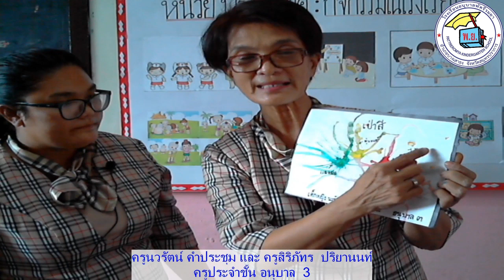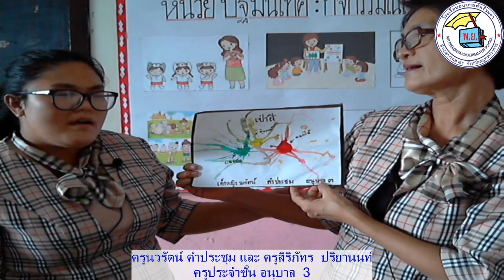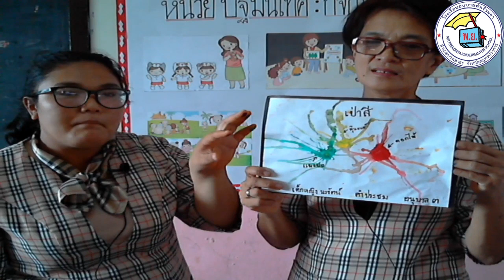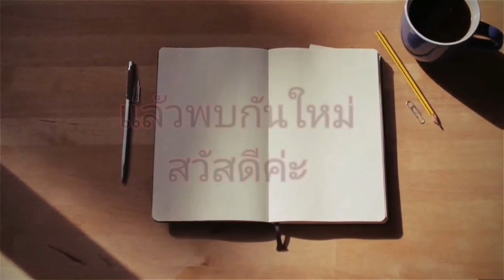อนุบาล3 วันศุกร์ที่ 22 พ.ค.63 ตอน 5 ข้อควรปฎิบัติในโรงเรียน ,ศิลปะสร้างสรรค์ โรงเรียนอนุบาลพัตรีรมยา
เป็นการสอน online learning ในช่วงโควิท19 ให้กับนักเรียนในระดับชั้นอนุบาล 1 - 3 ของโรงเรียนอนุบาลพัตรีรมยา ในช่วงเดือน พ.ค.63

โรงเรียนเปิดสอนออนไลน์สำหรับเด็กอนุบาลพัตรีรมยาชั้น อ.1 – อ.3 เนื่องจากรัฐบาล ปิดโรงเรียนเป็นเวลานาน ทางโรงเรียนเกรงว่าจะจัดกิจกรรมเสริมพัฒนาการด้านสติปัญญาและใช้เวลาว่างให้เป็นประโยชน์ เพราะปกติจัดกิจกรรมเสริมพัฒนาการด้านสติปัญญาตั้งแต่เดือนพฤษภาคม เป็นต้นไป โรงเรียนจึงขอความร่วมมือจากผู้ปกครองทุกท่าน มารับแบบฝึกกิจกรรมเสริมพัฒนาการด้านสติปัญญา ในวันที่ 11-17 พฤษภาคม 2563 พร้อมชำระค่าเล่าเรียนปีการศึกษา 2563

 *** หมายเหตุ - โรงเรียนเปิดวันที่ 1 กรกฎาคม 2563

 รายละเอียดการสอน ONLINE

1.สอนสดผ่านทาง PAGE FACEBOOK : โรงเรียนอนุบาลพัตรีรมยา ในทุกวันจันทร์ตั้งแต่เวลา 09.00 น. ชั้นล่ะ 30 นาที พร้อมการบ้านที่ต้องทำส่งภายในวันอาทิตย์ และก่อนเปิดเรียนปกติจะมีการสอบเพื่อวัดผลการเรียน

 2.มีเทป หรือต้องการเรียนซ้ำที่ช่อง YOUTUBE :Chanelโรงเรียนอนุบาลพัตรีรมยา

3.โรงเรียนจะส่ง LINK การเรียนการสอนไปยังเพจ FACEBOOK และกลุ่ม LINE : โรงเรียนอนุบาลพัตรีรมยา เพื่อให้นักเรียน หรือผู้ปกครองติดตามการเรียนได้ หากผู้ปกครองท่านใดสงสัยหรือไม่เข้าใจสามารถสอบถามได้ที่ ธุรการของทางโรงเรียน

ข้อดึของการเรียนออน์ไลน์ระดับอนุบาล
- เรียนที่ไหนก็ได้ เวลาไหนก็ได้
- เรียนไม่เข้าใจ เรียนย้อนหลังได้
- สามารถเข้าใจ ตามเทคโนโลยีได้ดี
- เพิ่มความสัมพันธ์ กับคนในครอบครัว
- ทำให้สามารถเลือกให้เด็กเรียน ห่างจากเกมส์ในมือถือ หรือคอม
- สิ่งที่เรียนจะได้ไม่ลืม และสามารถตามเพื่อนทันเมื่อเปิดเทอม
- ประหยัดค่าเดินทาง ค่าขนม
- ใกล้ชิดกับผู้ปกครอง อยู่ในสายตามากกว่า

ข้อเสียของการเรียนออนไลน์ระดับอนุบาล
- มีค่าใช้จ่ายด้านอุปกรณ์ และอินเตอร์เน็ต
- ต้องมีสมาธิแน่วแน่ เด็กบางคนไม่เท่ากัน
- เด็กๆอาจต้องมีการควบคุมอยู่ตลอด จนกว่าจะเป็นนิสัย
-ไม่มีแรงจูงใจ
- ขาดการมีเพื่อน การเข้าสังคม
- หากปล่อยโดยไม่ควบคุม อาจเข้าไปในสื่อที่ผิดได้